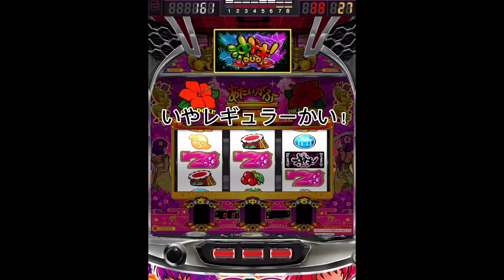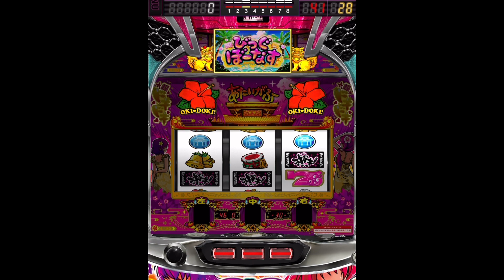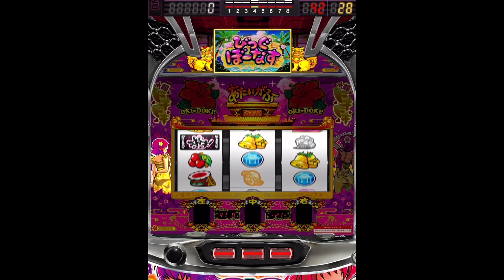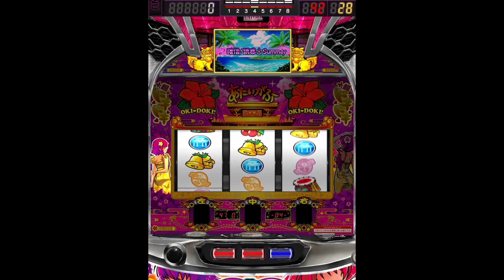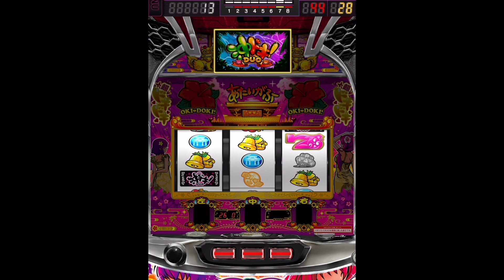たっくんの沖ドキduo実況Part1Part1から神回？